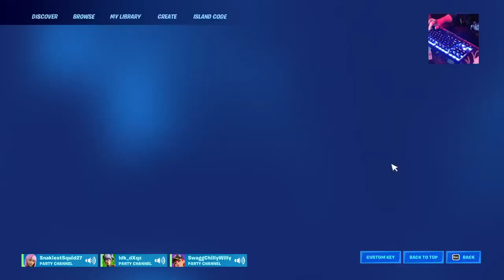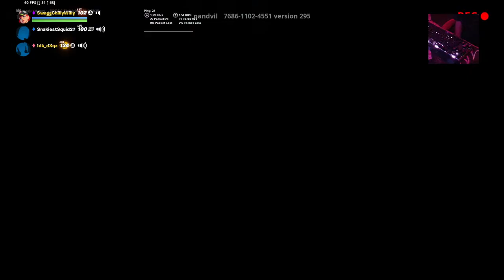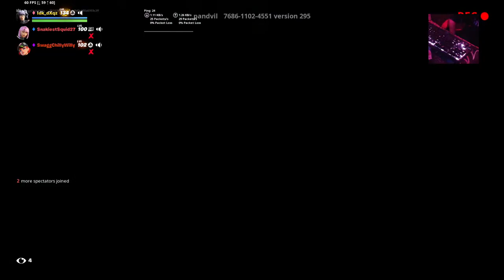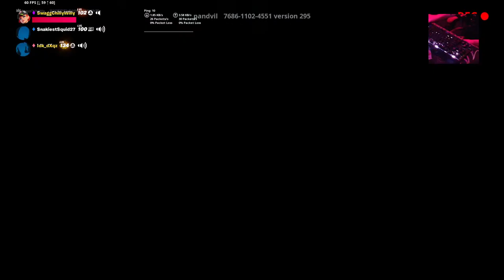Streaming while im kidnapped (ft.Idk_dXqz and Snakiestsquid)